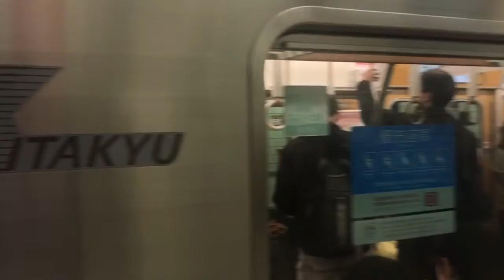【大阪市営地下鉄 最終日】《北大阪急行9000形》御堂筋線 動物園前駅 到着＆発車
2018/03/31撮影
今まで数えきれないくらいお世話になった大阪市営地下鉄の最終日を撮影しました。